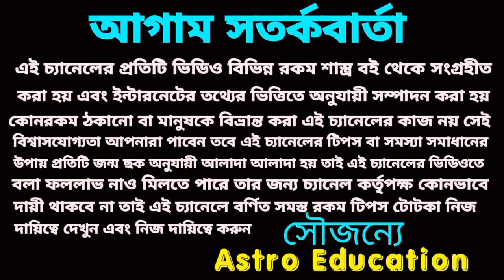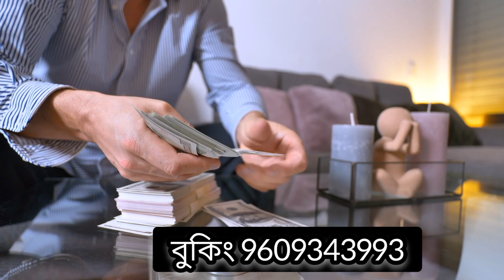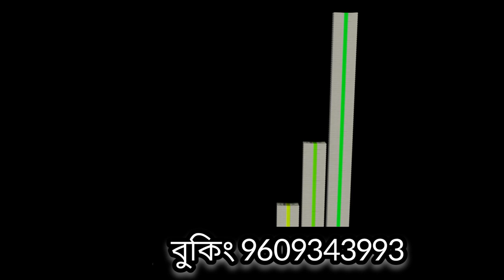11 June 2023 আজকের টার্গেট নাম্বার! আজকের মহভাগ্য!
11 June 2023 আজকের টার্গেট নাম্বার! আজকের মহভাগ্য!